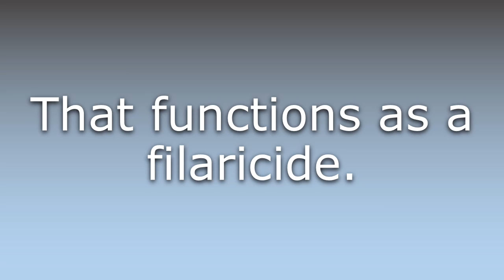What does Filaricidal mean?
What does Filaricidal mean in English? Learn the meaning of the word Filaricidal! How to Pronounce Filaricidal. Expand your vocabulary, learn words.